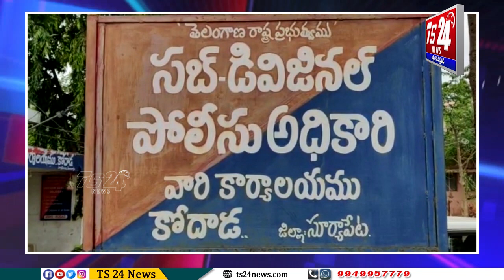కోదాడ పట్టణంలో భారీ రికవరీ చేసిన కోదాడ పట్టణ పోలీసులు.|TS24 News